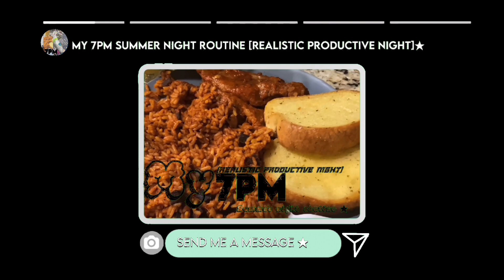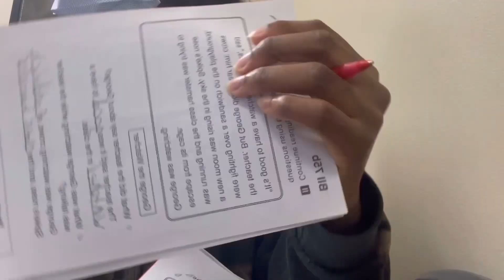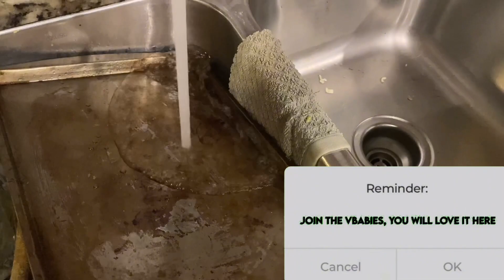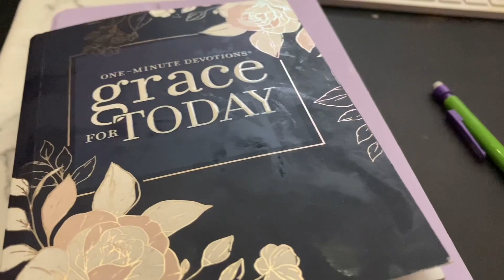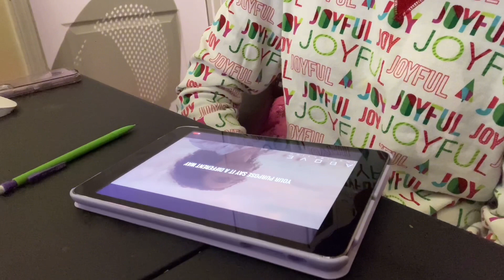my 7PM summer night routine ★ * a realistic productive night* | vera chidinma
HEY MY LOVES!! Today video is a 7PM SUMMER NIGHT routine, I hope y’all enjoy the EDITING because IT GAVE 🙊! But I want to shoutout some of my youtube friends I met through my journey of youtube  @JadaNova @KendraZaniyah
​⁠They are in my preview INTRO! Make sure you check them out!! Enjoy my loves! 💕

Hope you enjoyed the video!! I love you guys!

♡ FAQ ♡
Name: Vera Chidinma
Race/ Ethnicity: African (Nigerian)
Age?: 16
Birthdate?: 9/26/2006
Where do I live?: Charlotte, Nc
Editing Software? Vita + Capcut